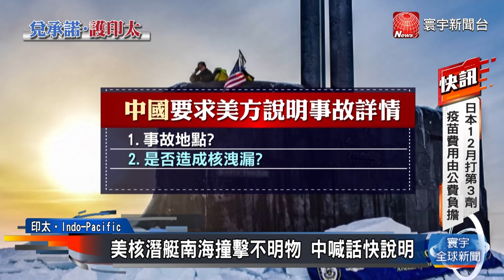【全球政治局勢】英國航母停靠新加坡，菲律賓積極軍備升級｜言詞犀利激進，「法國川普」澤穆爾政壇崛起｜表達反脫歐訴求！波蘭10萬民眾走上街頭@globalnewstw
英計畫常態部署亞洲 聯手美國牽制中國
政治素人異軍突起 支持率17%僅次馬克宏
法院裁決歐盟法牴觸憲法 波蘭掀反脫歐示威
金正恩雙十黨慶演說 聚焦內政未提美韓